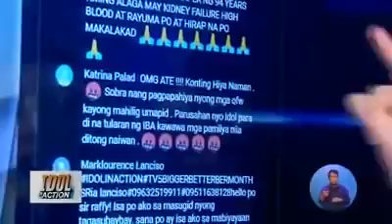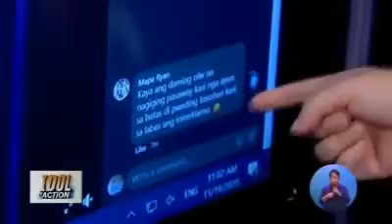Misis na OFW, may kinakasamang foreigner sa Lebanon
Reklamo naman ito ng isang mister matapos makitang kumakabit sa foreigner ang asawang OFW. Giit ni mister, hindi lang ito ang unang beses na ginawa sa kanya ito.